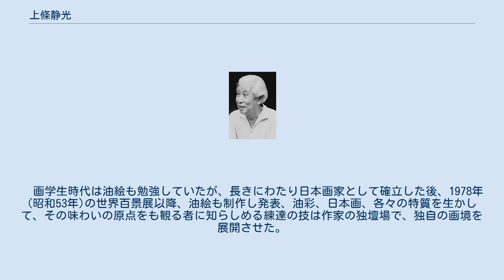上條静光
上條 静光（かみじょう せいこう、1908年（明治41年）5月20日 - 2007年（平成19年）4月24日）は、日本画家。
東京に生まれる。
本名:上條健吉（かみじょう けんきち）。
 東京、日暮里の商家に生まれる。
父方の本家は江戸、日本橋の油問屋・桝屋の屋号で商いをする油問屋であった。
母は石川県輪島の出身で輪島塗頭領、木下家の長女。
健吉が三歳の時に父が亡くなる。
1915年（大正4年）第二日暮里尋常小学校入学、1921年(大正10年)卒業し、東京府私立順天中学校入学、在学中より画家を志す。
1923年(大正12年)関東大震災、1925年(大正14年)日暮里の大火で生家を焼失する。
1926年(昭和元年)川端画学校日本画科に入学。
1929年(昭和4年)、21歳で中央美術展覧会に「御行の松 夕色」初入選、この年川端龍子に師事。
1930年(昭和5年)川端画学校日本画科卒業。
1935年(昭和10年)青龍社第7回展覧会に「湯の宿」初入選、以後青龍社展へ出品を続ける(1935年-1943年)。
1944年(昭和19年)3月に応召、八丈島に配属される。
終戦後、家族が疎開していた妻の実家、鳥取県倉吉市に一旦落ち着く。
 戦後、1949年に青龍社に復帰し1951年(昭和26年)に「一天紅」で社友に、1955年(昭和30年)「朝 保谷竹林」で春展賞を受賞、その年青龍社を退団する(1949年-1955年)。
1958年(昭和33年)に新興美術院に参加、常任理事を歴任(1958年-1969年)、1959年(昭和34年)野田九浦率いる煌土社に参加し(1959年-1969年) 他、日本画府展(1956年)、日本表現派展(1958年)、邦画会(1960年-1962年)、異端展(1964年-1968年)、国際墨画展(1964年)、墨の国展(1965年-1966年)等に出品する。
1970年(昭和45年)より無所属となる。
1957年(昭和32年) 「第1回東京百景展」より1998年(平成10年) 「第38回個展・卒寿展」まで、38回の個展開催を続ける。
東京百景展(1957年-1962年)、日本百景展(1963年-1968年)、東海道五十三次展(1969年)、大和路・木曽路展(1970年)、自選展(1977年)、世界百景展(1978年-1982年)、第38回個展・卒寿展(1998年)等。
 1958年(昭和33年)、全日本学士会よりアカデミア賞を受け、前全日本学士会名誉会員。
1959年(昭和34年)より真美術を主宰、以後、毎年真美術展を開催し、1997年(平成9年)までの長きにわたり、多くの後進の指導に務めた。
 上條静光は他人に真似の出来ない多くのシリーズものを手がけ、各地を旅して得た写景をその気息風韻に平仄を合わせたような作風であるが、時代の変貌の中、工場街や、又庶民の生活の様子を描く視点を忘れず、愛情も濃やかな詩情を籠めて描いている。
画業70年、生涯画道一筋ではあったが、その前半期は日本初の新劇の劇場であった築地小劇場、後に新築地劇団に赤城健の芸名で舞台に立ち(1930年-1932年)、戦前は花柳流、藤間流の舞踏舞台装置(1933年-1943年)や文楽(吉田文五郎一座)の舞台装置(1937年-1943年)、又戦後直後に松竹歌劇団の機関誌の美術編集長(1948年-1951年)など、稀有な経験の持ち主で画壇でも珍しい存在であった。
　画学生時代は油絵も勉強していたが、長きにわたり日本画家として確立した後、1978年(昭和53年)の世界百景展以降、油絵も制作し発表、油彩、日本画、各々の特質を生かして、その味わいの原点をも観る者に知らしめる練達の技は作家の独壇場で、独自の画境を展開させた。
 ^ 全日本美術 - 1981年1月号 ^ 日本美術 - 1977年3月号 p127 ^ 点描 - 1981年2,3月号 p26 ^ 崩春 - 1966年9月号 p35 ^ 点描 - 1980年3,4月号 p27 ^ 美術通信-1980年1071号 ^ 崩春 - 1980年2月号 p37